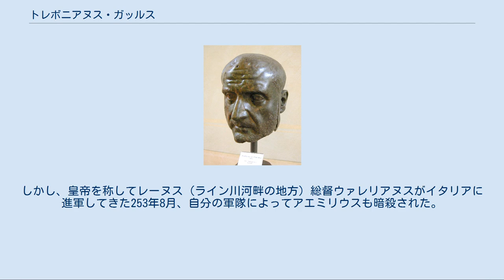トレボニアヌス・ガッルス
ガイウス・ウィビウス・トレボニアヌス・ガッルス（ラテン語：Gaius Vibius Trebonianus Gallus, 206年-253年8月）とは、軍人皇帝時代のローマ皇帝（在位：251年6月 - 253年8月）である。
 トレボニアヌスはエトルリア人に起源を持つ由緒もある元老院階級の出身であり、アフィニア・ゲミナ・バエビアナ（en）との結婚により2人の子、後に共同皇帝となる息子ガイウス・ウィビウス・ウォルシアヌスと娘ウィビア・ガラ、を得た。
この当時の名門の子弟と同じように、軍事と政治の両方の職を経験し、250年に執政官に選出されると、ローマのリーメスを構成するドナウ川防衛を担当するモエシア属州の総督に任命され、ローマを離れた。
これは皇帝デキウスの信頼を示すものであった。
モエシアで、トレボニアヌス・ガッルスはゴート人の侵入をよく防ぎ、軍人として声望を得た。
 251年、デキウスと共同皇帝ヘレンニウス・エトルスクスが、ゴート族とのアブリットゥスの戦いで戦死した。
デキウスの息子ホスティリアヌスがヘレンニウスと同様に共同皇帝であった為、2皇帝の死後に後継皇帝となったが、モエシアの軍隊はトレボニアヌスを皇帝と宣言した。
ローマ元老院もホスティリアヌスと共にトレボニアヌスの帝位を認めた。
 トレボニアヌスはゴート族との和平交渉に臨み、アブリットゥスでゴート族が得た莫大な戦利品や優秀な技術者も含むローマ人の捕虜をそのまま保有することを認め、ローマ領内を侵犯しないという条件付ながら多額の金品を払う旨を約束した。
 エドワード・ギボンによると、ゴート族への屈辱的な講和を推進したトレボニアヌスはローマ市民からの侮蔑と嫌悪を買った。
また、共同皇帝であったホスティリアヌスが同時期に疫病のために死去したことに対しても、トレボニアヌスに起因すると思われるに至ったとしている。
なお、単独皇帝となったトレボニアヌスは息子ウォルシアヌスを共同皇帝とした。
 トレボニアヌスの治世は安定したものではなく、サーサーン朝のシャープール1世によるシリア属州への侵略に加えて、講和を結んだはずのゴート族の侵入も止むことは無かった。
当時、モエシアおよび上パンノニアの総督であったマルクス・アエミリウス・アエミリアヌスはゴート族を撃退した後、配下のローマ軍団の推挙を得た上で皇帝となることを宣言し、アエミリウスはトレボニアヌスを討つべくローマに進軍した。
これに対してトレボニアヌスはウァレリアヌスへ支援を求めると共に、アエミリウスを迎え撃つべくインテラムナ（現在のテルニ）まで進軍したが、同地で息子ウォルシアヌスとともに自陣内で殺害された。
 アエミリウスは元老院から皇帝として認められ、3ヵ月統治した。
しかし、皇帝を称してレーヌス（ライン川河畔の地方）総督ウァレリアヌスがイタリアに進軍してきた253年8月、自分の軍隊によってアエミリウスも暗殺された。